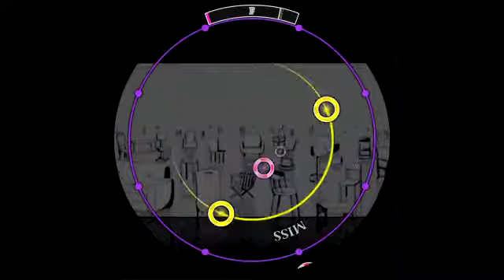maimai FiNALE [MASTER] inochi bakkari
命ばっかり
紫 (11+)
BPM 128